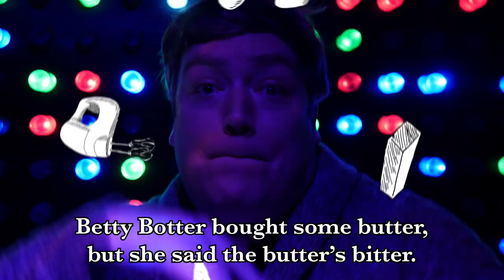StoryRaps | Betty Botter Tongue Twista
Wes shows the similarity of making a beat and making a cake while whipping up a tasty tongue twister!

Catch more Wes Tank StoryRaps anywhere you stream on Kidoodle.TV, the FREE Safe Streaming™ app!

Available on mobile and connected TV devices.